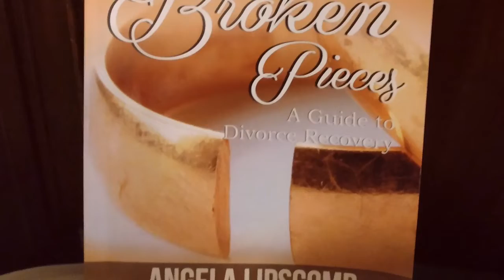Part II - Rebuilding After Divorce.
Due to the overwhelming demand for an Encore of Rebuilding After Divorce, we're coming back THIS TUESDAY, May 26th @ 7PM/EST with The Jazzy Report Encore Exclusive!

So many were inspired and encouraged by last week's show that we're bringing it back with Part II packed with REAL Testimonies of trial and triumph AFTER Divorce.

This is something that the Body of Christ tends to be silent about, but there are so many in the Wilderness of Divorce that need to be uplifted and empowered to REBUILD.  Tune In for Part II of "Rebuilding After Divorce" you don't want to miss it!

This special May series presented by The Jazzy Report talk show will host a Relationship Reset - Rebuilding After Divorce - Part II.

We will have guests to offer real talk and insight into how to build successful relationships after divorce. Discuss the healing process and share tips that worked for them.

The show airs Live, Tuesday, May 26th at 7:00pm EST to FB Live, IG Live & YouTube Live.

It’s going to be awesome for people to hear about how our guests have weathered the storm, stood on God's Word, and are maintaining and rebuilding after divorce one day at a time.  Also giving them an opportunity to encourage and minister to others dealing with similar situations.

We are looking forward to our guests sharing a snippet of their testimony with the people.

Our goal is to be an inspiration to those that have, will and is experiencing divorce; that they too can "Rebuild After Divorce".

Thanks in advance for tuning in.